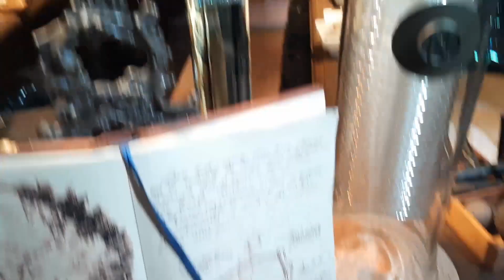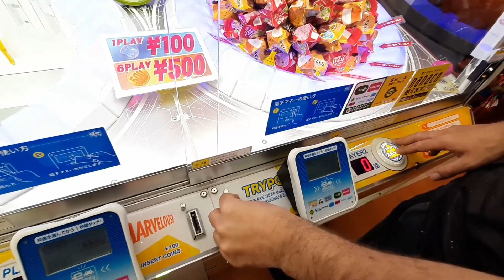JAPAN VLOG #28 - DISNEY SEA SURPRISE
A day in the crazy Akihabara, Tokyo. There is so many crazy this area. Love the Claw machines